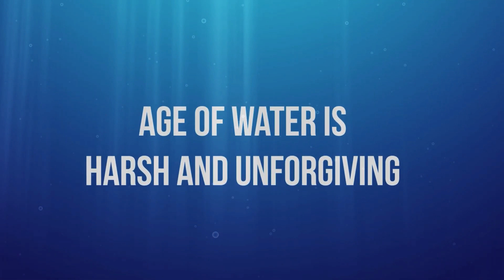L'hebdo Actu MMO #70: NEW WORLD - VALHEIM - AGE OF WATER - BDO - PANTHEON et + encore !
L'actu MMORPG et jeux multijoueurs : Black Desert Online, New World, Gran Saga, Pantheon: Rise of the Fallen, Valheim et Age of Water !
- Ajoute mon code Dashup pour avoir 3% de réduc en plus !

00:00 Introduction
00:38 New World
02:51 Age of Water
04:49 Black Desert Online
08:19 Valheim
09:41 Pantheon: Rise of the Fallen
11:44 Gran Saga
12:39 Message de fin

Jeu en intro : Gran Saga